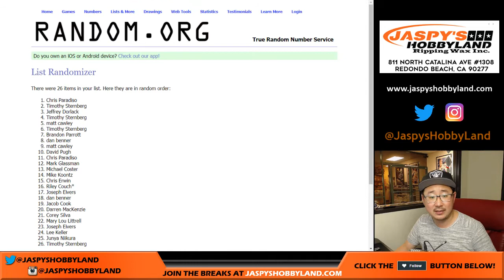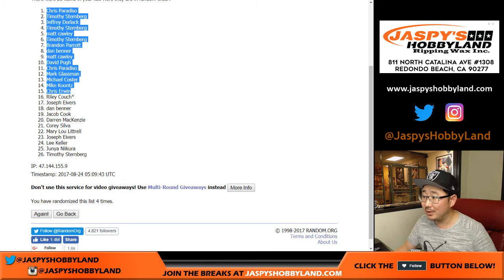We, 8/23/17 [RANDOMIZER] #5 - 2017 Topps Clearly Authentic MLB Baseball